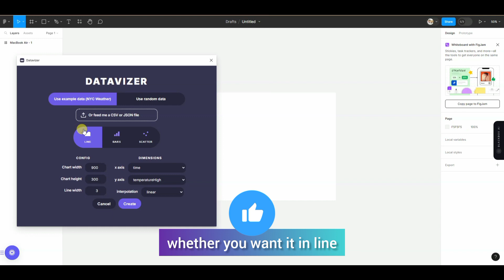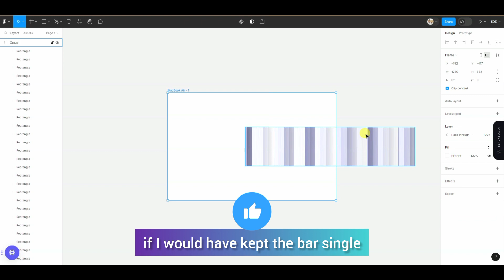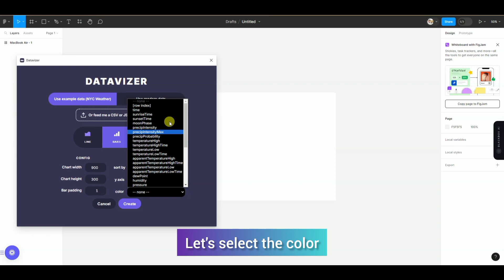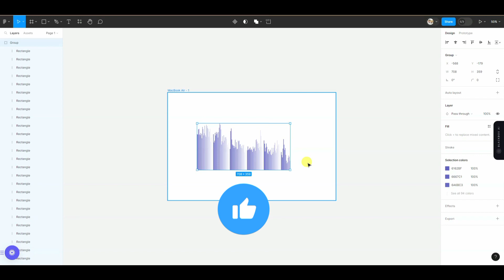Master Figma with ddatavizer: Unleash Your Design Skills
In this video, I'll show you how to use the ddatavizer figma extension to improve your design skills. This extension provides a variety of tools to help you with your design work, from editing images to creating slideshows.

If you're looking to improve your design skills, then you need to check out the ddatavizer figma extension! This extension provides a variety of tools to help you with your design work, from editing images to creating slideshows. After watching this video, you'll be able to unleash your design skills and improve your work flow!